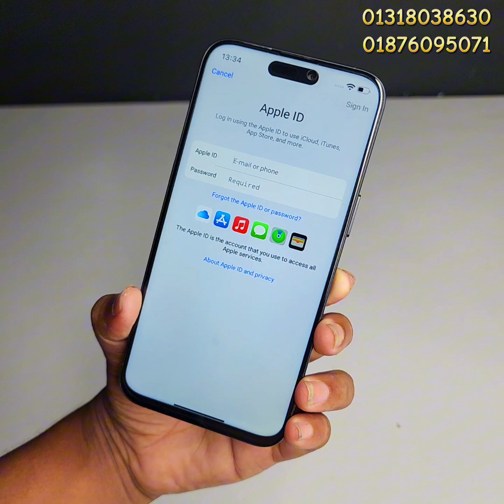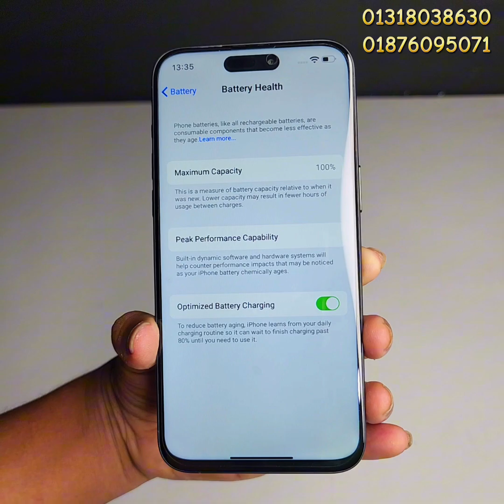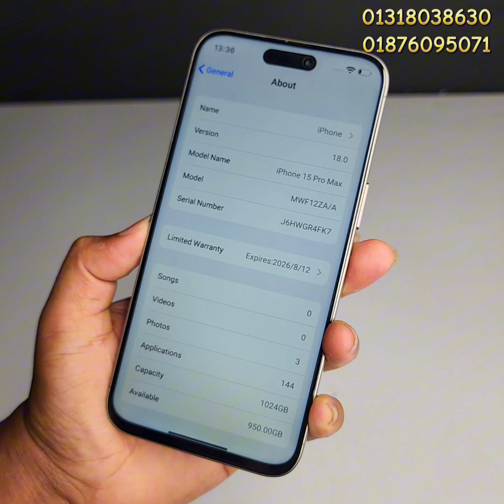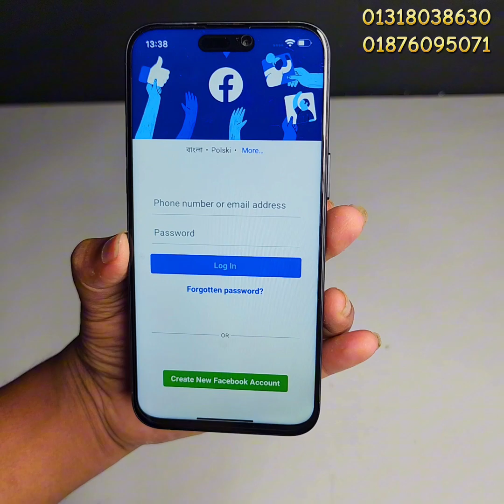একদম সস্তায় বিশ্বের সেরা কপি আইফোন 🔥 iPhone 15 Pro Max USA Copy 🔥 12GB/1024GB 🔥 Bangla Full Review